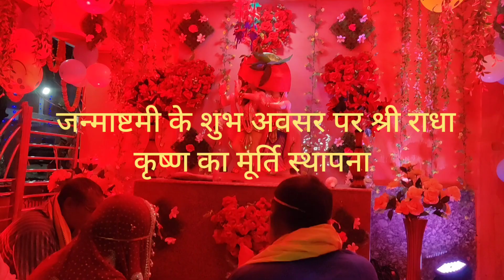बोधगया श्री कृष्ण का जन्माष्टमी समारोह एवं श्री राधा कृष्ण का मूर्ति स्थापना, देवी स्थान टिकाबिघा